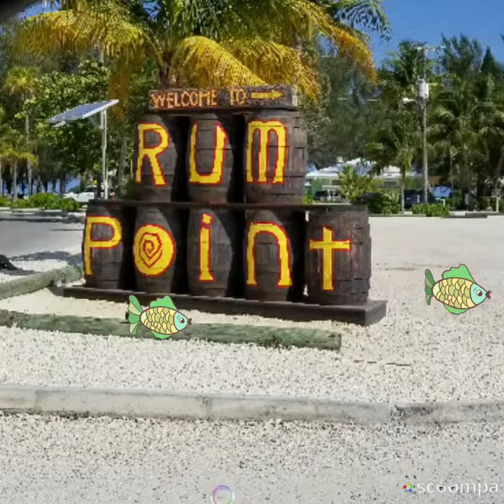Borden village family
Cayman islands ya mon